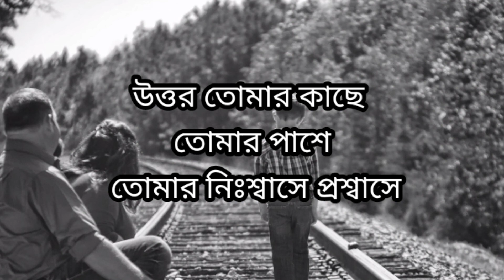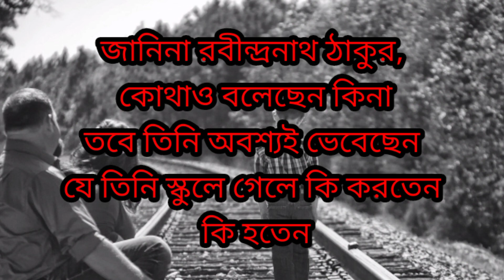Best motivational speech in Bengali // a2z0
আমি Amit   আমার জীবন সংগ্রামের উপলব্ধি দিয়ে  তৈরি এই  video টি
আমি জানি না কেউ প্রছন্দ করবে কিনা !
তবে শত ক্রোশ দূরে থাকা একজন মানুষের ও যদি কাজে লাগে আমি ধন্য হবো
আমি স্কুল ছাত্রদের উপর video বানালাম কারন
             student life জীবনের সবচে গুরুত্ব পূর্ণ  পর্যায়
             আর এই বয়সে সঠিক সিধান্ত নেওয়া খুব গুরুত্বপূর্ণ তাই
Our difficulties in school life .For those who listen to the thoughts .such as not making the right decision the difficulties  that come with having no idea
ছাাত্র রা আজ কাল FREE FIRE খেলে যে খতি করছে। তার জন্য
যে সব ছাত্র রা কাাল কাাল  বলে পড়াশোনার না করো তাদের জন্য
Tell all the students who will study tomorrow only them
Search
99% মানুষের অসফলতার কারণ কী তা জেনে নাও??
Pora Sona Na Korle Vabisht Kemon Hobe Jene Now
Young Minds Problems
School life
School life problems
student new update in youtub
2021 student life
new idea for students
for new idea students
schhol
a2z0
gangasagar
amit
No Need To Go Back To The Past Of School Life
For Those Who Listen To The Thoughts
Bengali motivation
school life problems
school life motivation
Power full motivation
Motivation
Tell all the students who will study tomorrow
Best Powerful Motivation video In Bangla
Inspiration Speech By a2zO Motivation